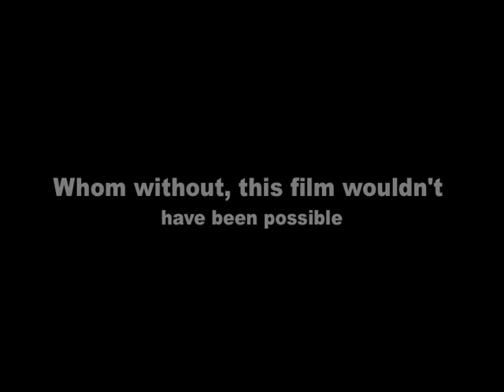The Master Hedge Trimmer.dv